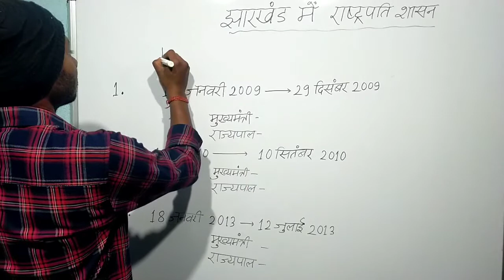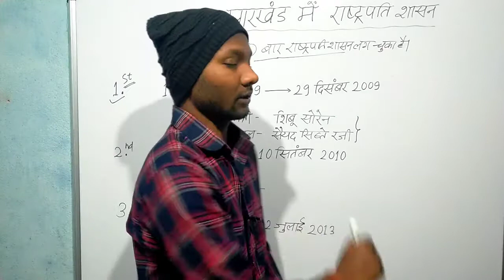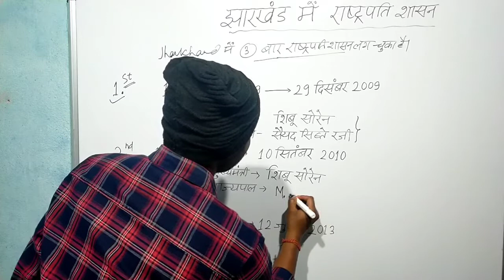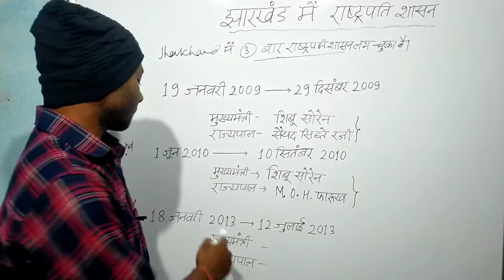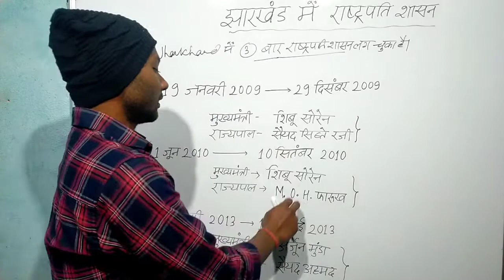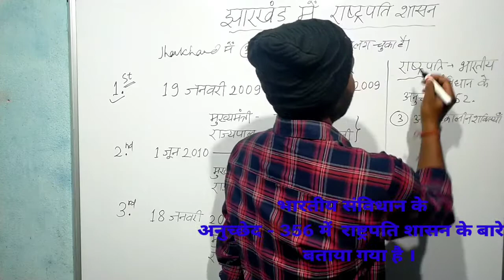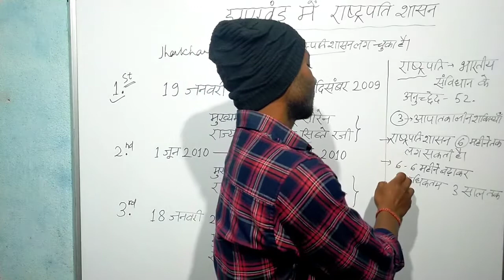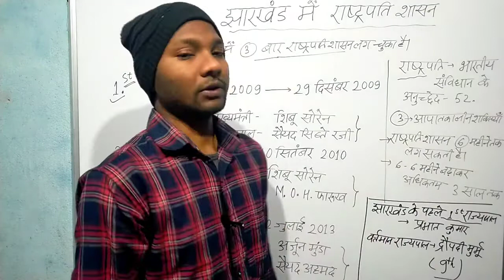झारखंड में राष्ट्रपति शासन President Rule in Jharkhand राष्ट्रपति शासन कितनी बार अनुच्छेद article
झारखंड में राष्ट्रपति शासन, झारखंड में राष्ट्रपति शासन कितनी बार लगा है, झारखंड के राज्यपाल, तत्कालीन राज्यपाल, झारखंड के वर्तमान राज्यपाल
झारखंड में राष्ट्रपति शासन कितनी बार लगा है  president rule in Jharkhand  राष्ट्रपति शासन का अनुच्छेद president rule article झारखंड में कब कब राष्ट्रपति शासन लगा है  राष्ट्रपति शासन के समय कौन कौन मुख्यमंत्री थे